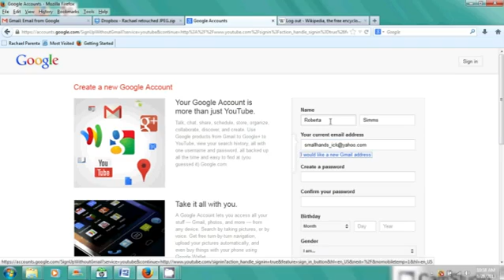How to Make a YouTube Account Without Gmail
How to Make a YouTube Account Without Gmail. Part of the series: Computer & Internet Skills. Just because you don't have a Gmail account doesn't mean that you can't still make your own YouTube account. Make a YouTube account without Gmail with help from an administrative specialist as well as a computer expert and hardware specialist in this free video clip.